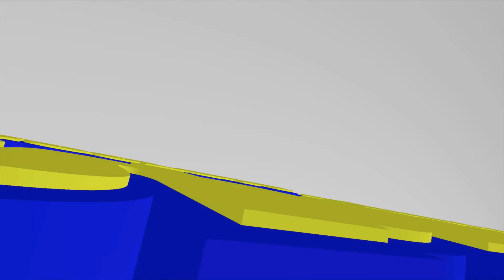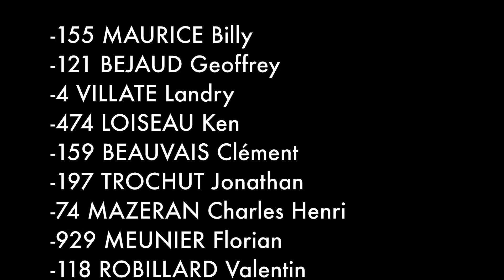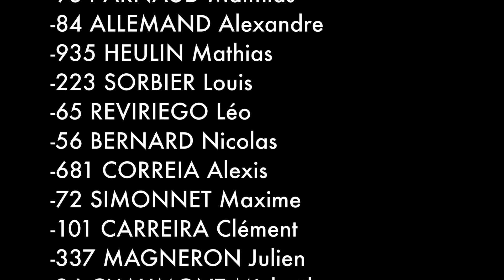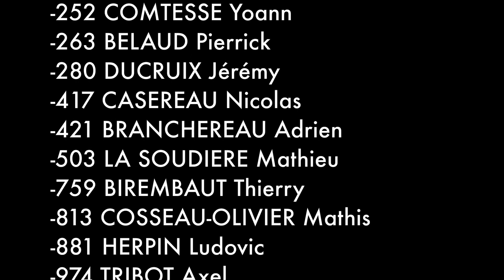Motocross Segonzac 2017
Finale du championnat de ligue loisirs
3 manche avec Billy MORICE n°155 local de l'épreuve, Geoffrey BEJAUD alias (Coco Rocket GB121) du moto club Chauvinois et tous les autres Pilote de cette catégorie Loisirs..